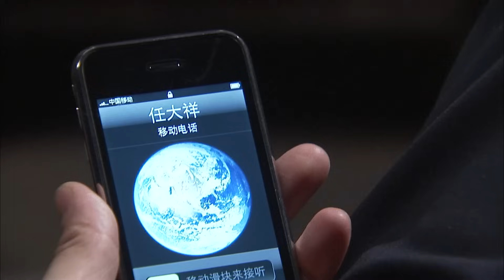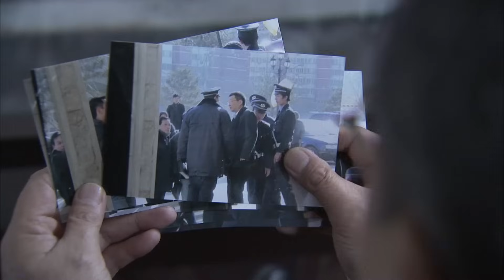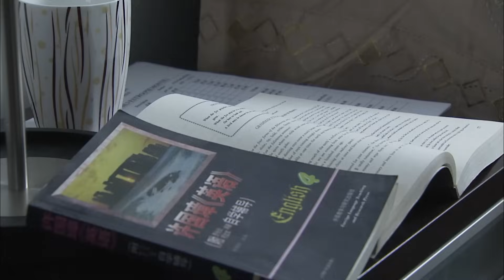【电视剧全集】黑幕天网 14丨公安局长带领专案组周密部署，将犯罪分子一网打尽 （张嘉益、刘钧）好剧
该剧讲述公安分局局长林荫带领专案组如何周密部署，将犯罪分子一网打尽的故事。